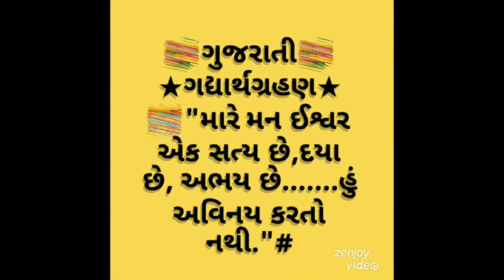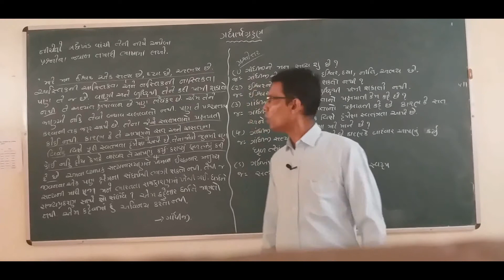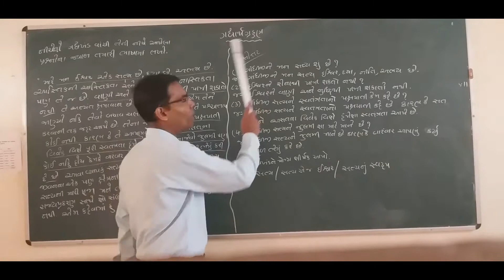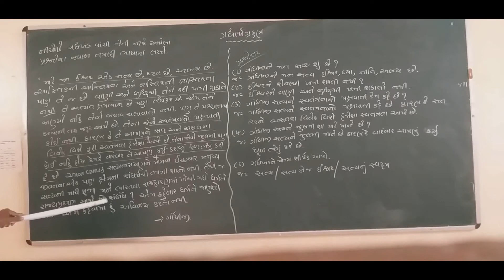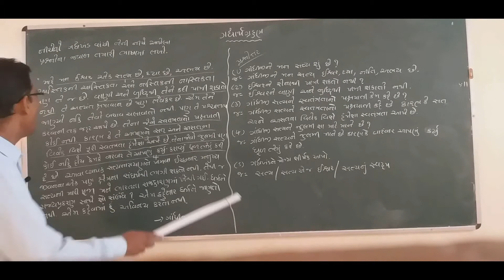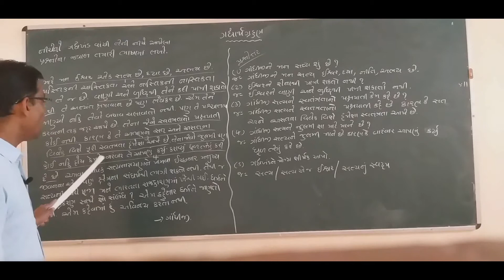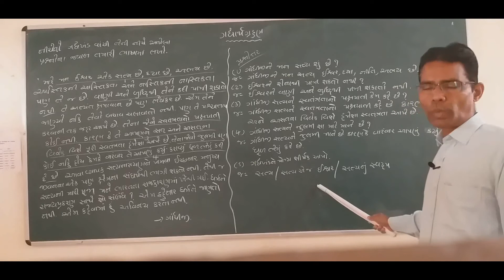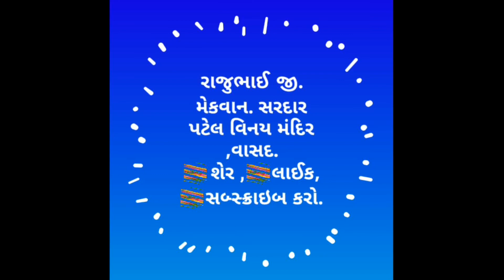💐ગુજરાતી💐 💐ગદ્યાર્થગ્રહણ💐 🎊"મારે મન ઈશ્વર એક સત્ય છે, દયા છે, અભય છે...... હું અવિનય કરતો નથી."🎊